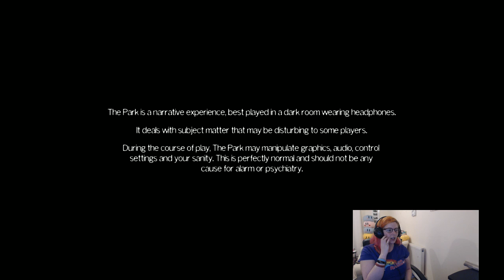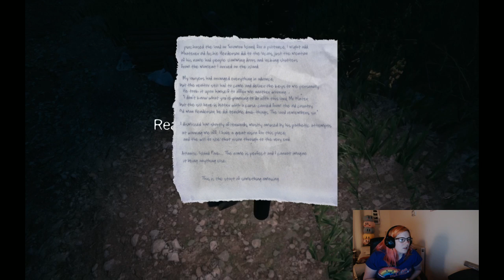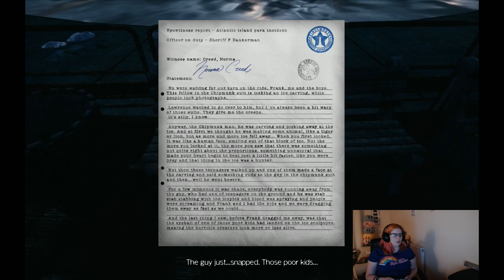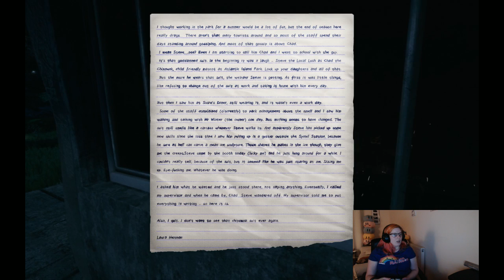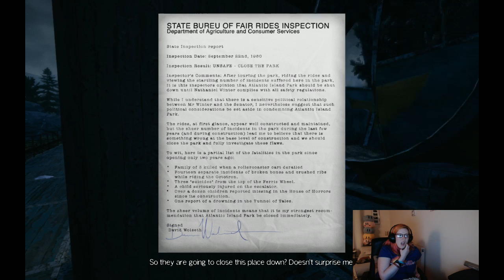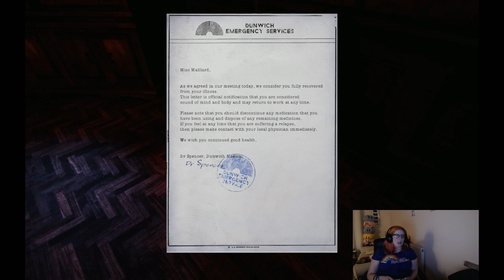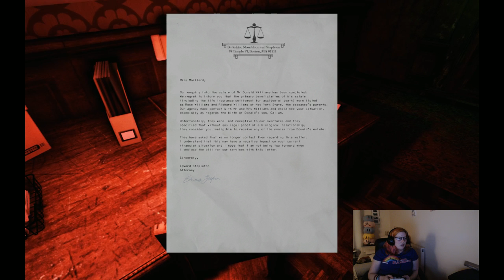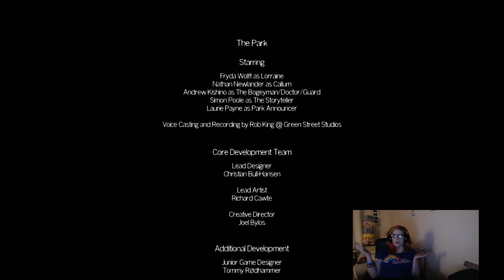AskaLuna plays The Park : GOD DAM MASCOTS!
Tune in to watch me play through FunCom's the Park a little late after Halloween but its a great game featuring on of my biggest foes : the Mascot ...\o/ -- Watch live